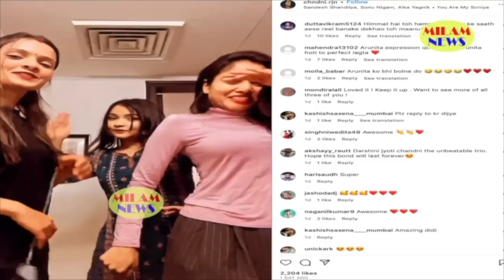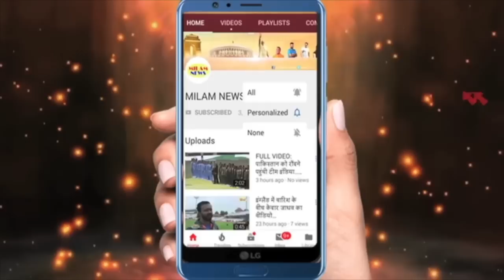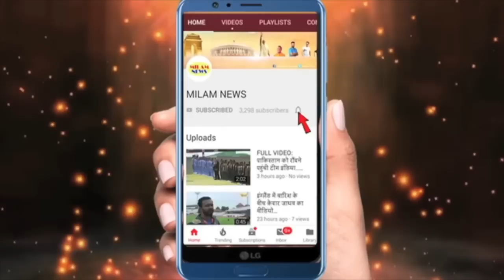अरुणीता का इतना बड़ा राज छुपाए बैठे थे पवनदीप, अरुणीता का कभी एक मिनट भी हाथ नहीं छोड़ा क्यूंकि..